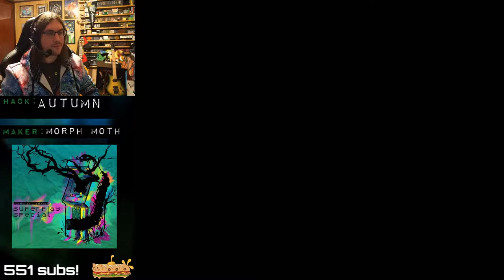Autumn by Morph Moth [PART 1]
Glitch recently played Autumn by Morph Moth, an impressive and fun first hack! This is part 1 of 3; please look forward to the rest of the playthrough.

He streams most every night around 7 p.m. EST (and is endeavoring for some more EU-friendly streams).

🎧New albums dropped! Superplay Special and a live set from 2013

0:00 Intro
0:36 The Leaf Cabana
1:08 Autumn in Ganymede
2:40 Pluto's Pastels (secret exit)
4:07 Blues for the Moon
7:28 Pluto's Pastels (regular exit)
10:11 Smashing Pumpkins
14:21 The Moonlit Express
17:25 Dusty Dry Dead